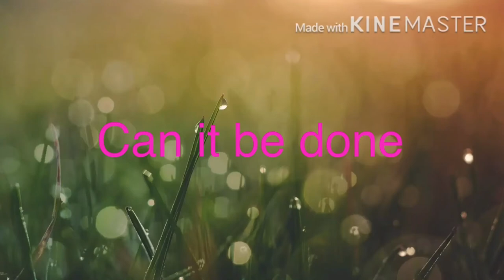A day in the life of buttersworth a beauty queen season 2 trailer